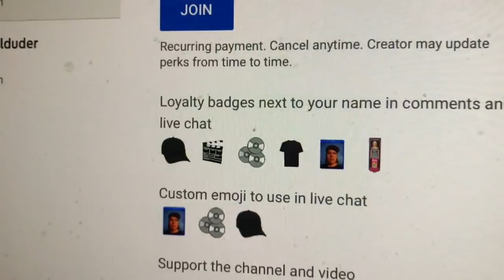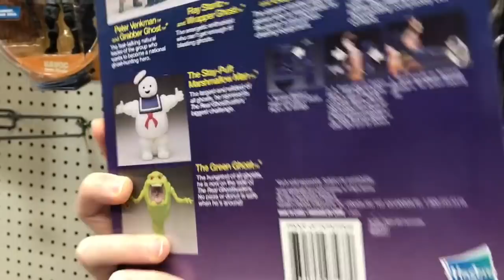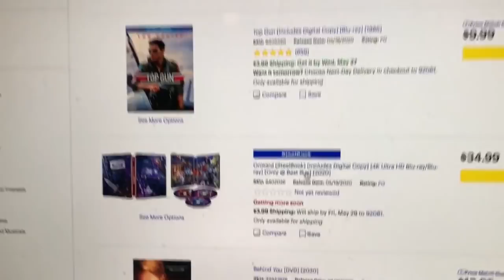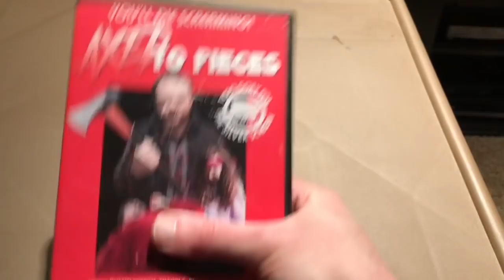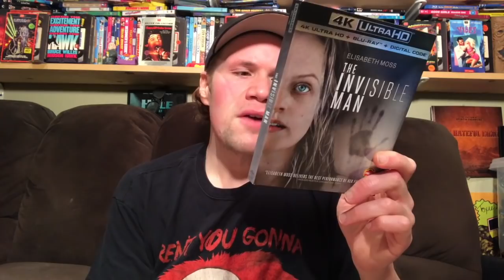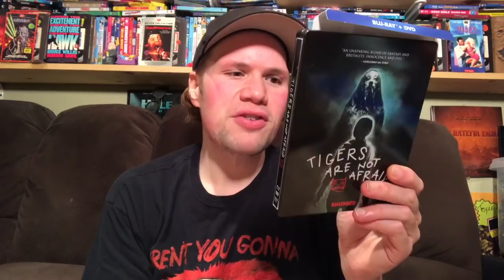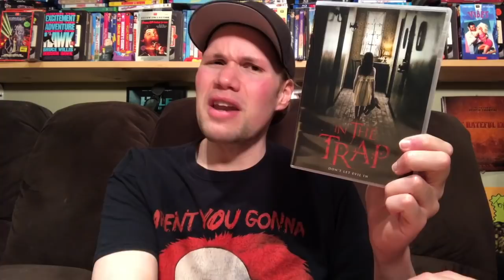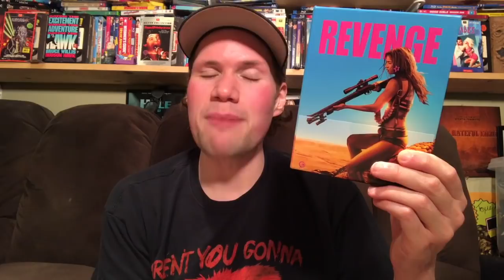Blu-ray / Dvd Tuesday Shopping 5/19/20 : My Blu-ray Collection Series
▶ Nintendo Switch / Animal Crossing Code : SW-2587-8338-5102

I also go and check out all the retail exclusive editions of Disney Pixars Onward such as the only at Target Onward 4K Ultra HD Edition which includes a limited edition Gallery Book as well as the only at Best Buy exclusive Onward 4K Steelbook Edition

I also check out all the retail exclusive editions for Justice League Dark : Apokolips War such as the only at Target exclusive Justice League Dark Apokolips Blu-ray Steelbook Edition as well as the only at Best Buy Justice League Dark Apokolis War Blu-ray which includes exclusive figure in a limited edition gift set.

Some of this weeks new other releases I check out today and look for are : Sonic The Hedgehog, Sonic The Hedgehog only at Best Buy Exclusive 4K Steelbook edition, Top Gun 4k, Emma, The Blue Brothers 4K Ultra HD, Brahms The Boy II, Dc Universe Movie Justice League Dark Apokolips War, Downhill, The Way Back, Fear the Walking Dead Season 5, Behind You, A Nuns Curse, Evil Little Things, Zombies 2 aka Zo-M-B-I-E-S 2, The Loud House Season 2 Volume 2 Dvd

I also show the retro The Real Ghostbuster action figure and show Slimmer aka The Green Ghost and The Stay-Put Marshmallow Man

(20:59) I also give a little Mini Movie review of Scoob! the new computer animated Scooby Doo Film.

(22:39) Axed to Pieces Dvd, 5G Zombies Unrated Dvd, The Last Roommate Dvd, Tales For The Campfire 3 Dvd

(26:14) Mandy Steelbook Edition Blu-ray

(27:33) The Good Place The Complete Series Collectors Edition Blu-ray Set - Starring Kristen Bell and Ted Danson

(30:55) The Invisible Man 4K Ultra HD Blu-ray : Directed by Leigh Whannell - Starring Elisabeth Moss, Oliver Jackson-Cohen, Harriet Dyer, Aldis Hodge, Storm Reid

(33:24) Brahms : The Boy 2 - Directed by William Brent Bell - Starring Katie Holmes, Owain Yeoman, Christopher Convery, Ralph Ineson

(36:08) The Postcard Killings : Directed by Danis Tanovic - Starring Jeffrey Dean Morgan, Famke Janssen, Cush Jumbo

(39:15) Tigers are Not Afraid Steelbook Edition Blu-ray : Directed by Issa Lopez - Starring Paola Lara, Juan Roman Lopez

(41:25) Maniac 4K Ultra HD Blu-ray : Directed by William Lustig - Starring Joe Spinell, Caroline Munro, Tom Savini

(44:00) Zombie 4K Ultra HD Blu-ray aka Zombi 2 : Directed by Lucio Fulci - Starring Tisa Farrow, Ian McCulloch, Richard Johnson

(46:33) Into the Trap : Directed by Alessio Liguori - Starring David Bailie, Robert Nairne, Jamie Paul

(49:01) Lost Transmissions : Directed by Katharine O'Brien - Starring Simon Pegg, Juno Temple, Alexandra Daddario

(50:43) Acacia Motel : Directed by Bradley Liew- Starring Jc Santos Jan Bijvoet

(52:50) Scarecrows Revenge : Directed by Louisa Warren - Starring Peter Cosgrove, Richard D Myers, Shaila Alvarez

(53:57) Spaceship Earth Documentary Film : Directed by Matt Wolf

(55:41) Revenge Limited Edition Hard Slipcover Case Edition (Region B Locked) : Directed by Coralie Fargeat - Starring Matilda Anna Ingrid Lutz, Kevin Janssens, Vincent Colombe

(58:16) Sharp Candy Season One Dvd - Also to stream on Amazon Prime